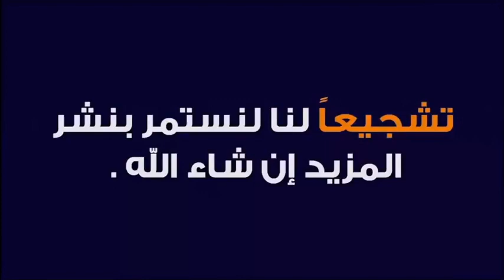من مات بغتة او بحادثة سير يلحق بالشهداء 🕌 الدكتور طيب كريبان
جديد 2021 : من مات بغتة او بحادثة سير يلحق بالشهداء 🕌 الدكتور طيب كريبان
 ▬▬▬▬▬▬ஜ۩☺۩ஜ▬▬▬▬▬
 ▬▬▬▬▬▬ஜ۩☺۩ஜ▬▬▬▬▬
⛔ أحبابي الكرام ، إذا أعجبكم الفيديو رجاءاً لا تنسوا :

 ▬▬▬▬▬▬ஜ۩☺۩ஜ▬▬▬▬▬
مواضيع سابقة

🕌 عَنْ أَبِي هُرَيْرَةَ، عَنِ النَّبِيِّ صَلَّى اللهُ عَلَيْهِ وَسَلَّمَ قَالَ:
 ▬▬▬▬▬▬ஜ۩☺۩ஜ▬▬▬▬▬
⚠️ توضيح مهم ❗

 ▬▬▬▬▬▬ஜ۩☺۩ஜ▬▬▬▬▬
# هاشتاغ الموضوع #